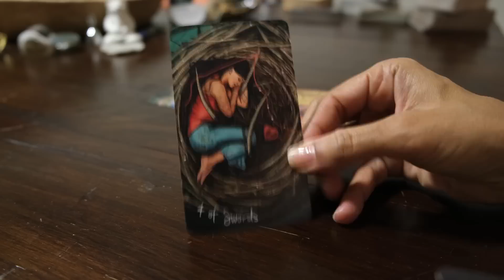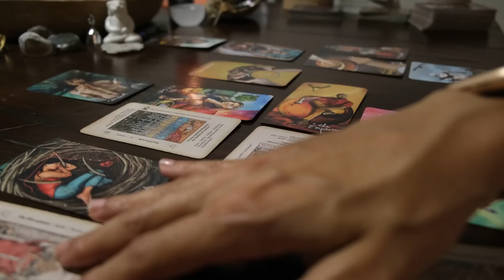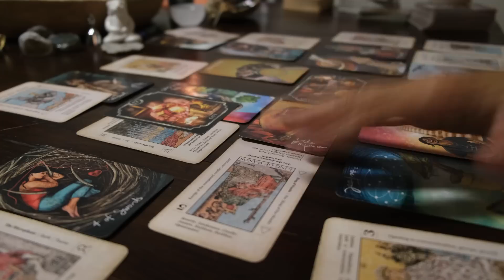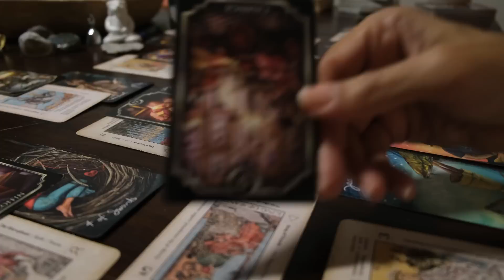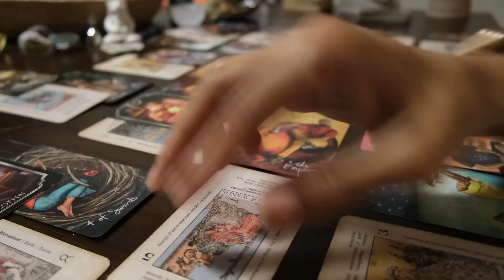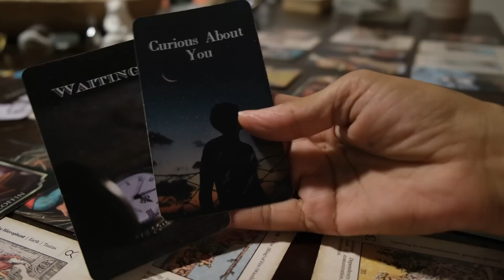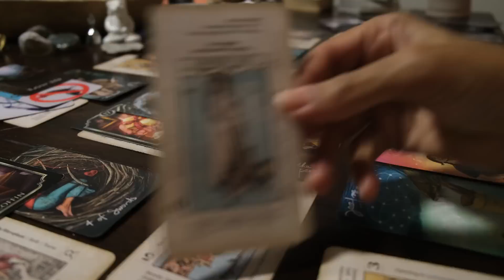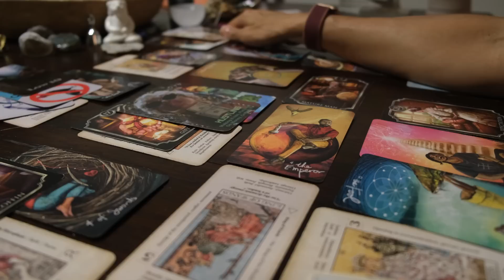This karmic strategizing ambush on masculine in solitude for clarity, unstable 🚨🚔⛓🔐